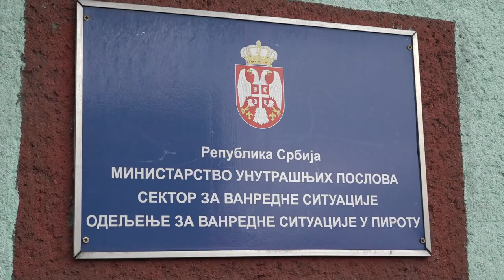POČINJU AKTIVNOSI ŠTABA ZA VANREDNE SITUACIJE